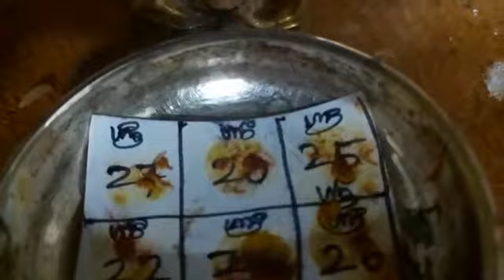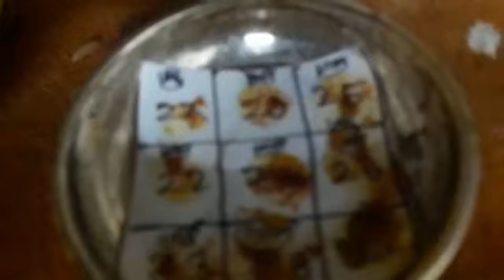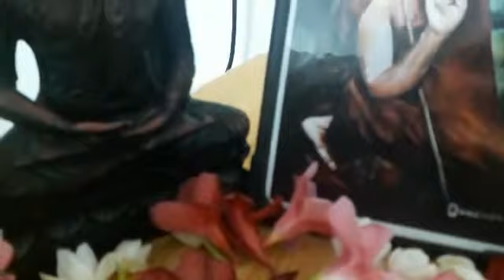தீபாவளி 2020/பூஜையும் &பாரம்பர்யமும் in Tamil